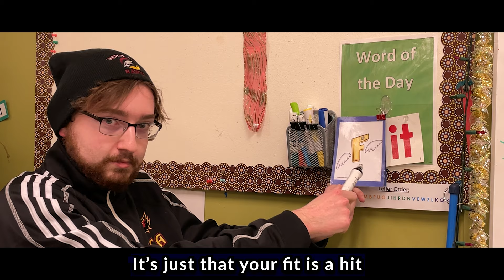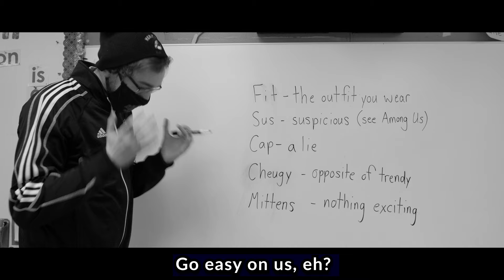HCA Staff Video 2021 Go Easy on Me (Cover and lyrical rewrite of Adele)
HCA Staff Video 2021
This is the 11th installment of the HCA Staff Video that premieres during the school talent show as a gift for our students and their families to enjoy.

Thanks to Tanner Hill for helping with camera work, and Keegan Harrison for writing dialogue and rap lyrics.
Piano music is produced by Sing2Piano and purchased through iTunes.  A YouTube version of the song can be found